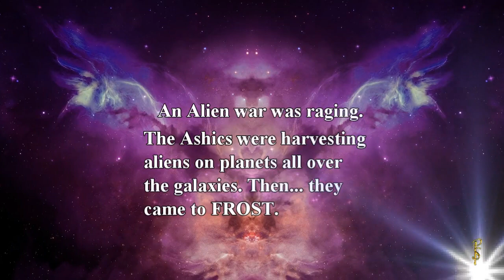FROST: War of the Ashics Trailer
A multi award winning film. An alien war was raging. The Ashics were harvesting aliens on other planets across the universe and they could not be stopped. Then... they came to FROST.